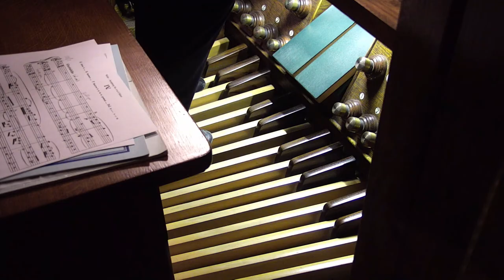Toccata, Adagio & Fugue in C BWV 564 (J. S. Bach) at Rochester Cathedral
Jeremy Lloyd plays the 1989 Mander Organ of Rochester Cathedral, UK